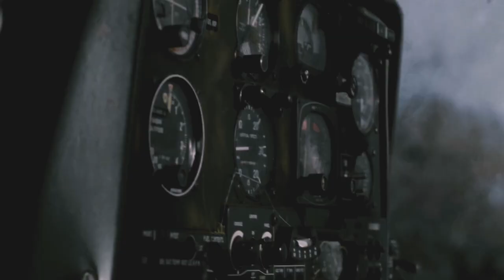Bà Vợ Báo Đời Báo Đốm làm Cả Thế Giới Hóa Zoombie || Review phim: 28 Tuần Sau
Review phim: 28 Tuần Sau
đúng là cái gì cũng ngu, chỉ có chơi ngu là giỏi